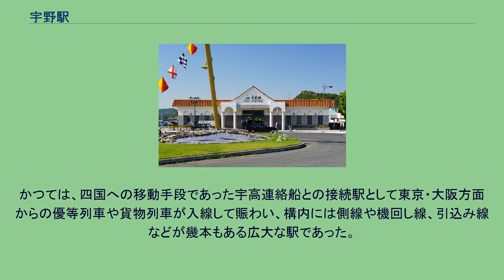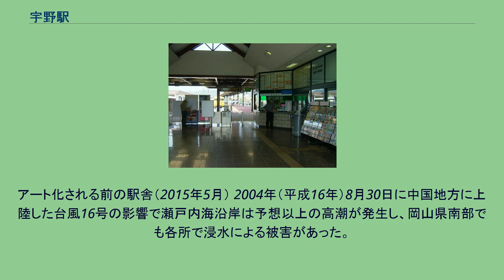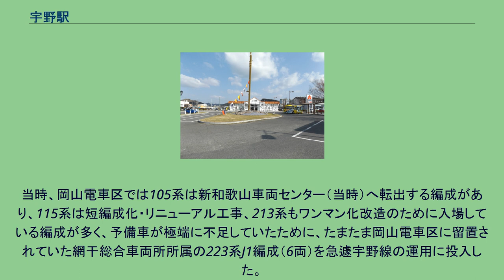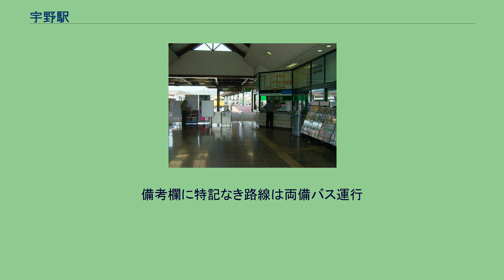宇野駅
宇野駅（うのえき）は、岡山県玉野市築港一丁目にある西日本旅客鉄道（JR西日本）宇野線（宇野みなと線）の駅で、同線の終着駅でもある。
駅番号はJR-L15。
かつては、四国への移動手段であった宇高連絡船との接続駅として東京・大阪方面からの優等列車や貨物列車が入線して賑わい、構内には側線や機回し線、引込み線などが幾本もある広大な駅であった。
しかし1988年（昭和63年）に瀬戸大橋の開通で四国との連絡口としての使命を終え、1990年（平成2年）には宇高航路で残っていた高速艇も休止になり、1994年（平成6年）12月3日に旧駅舎（鉄筋コンクリート2階建）の北側へ新築された現行駅舎へ移転し（この時までにホームが嵩上げされた）、翌年から始まった旧駅舎の解体をはじめとした駅前広場の再開発により、その名残もほぼなくなった。
2019年（平成31年）3月16日現在、普通列車と土曜日運行の観光列車「La Malle de Bois」（ラ・マル・ド・ボァ）が発着している。
アート化される前の駅舎（2015年5月） 2004年（平成16年）8月30日に中国地方に上陸した台風16号の影響で瀬戸内海沿岸は予想以上の高潮が発生し、岡山県南部でも各所で浸水による被害があった。
宇野駅周辺も冠水し翌朝始発列車の為に駅構内（ホーム）へ停泊していた岡山電車区所属の105系F8編成（2両）と、115系D18編成（3両）の2本の電車も床下浸水の被害を受け電気部品・回路の故障により自走不能に陥り、駅構内の電気・信号設備も冠水、駅事務所でもマルスなどの機器類が被災し、当日は始発からダイヤが大きく乱れ、各種乗車券・特急券など切符類の発券などをはじめとした駅事務にも支障をきたした。
当時、岡山電車区では105系は新和歌山車両センター（当時）へ転出する編成があり、115系は短編成化・リニューアル工事、213系もワンマン化改造のために入場している編成が多く、予備車が極端に不足していたために、たまたま岡山電車区に留置されていた網干総合車両所所属の223系J1編成（6両）を急遽宇野線の運用に投入した。
構内 改札口 両開きの線路配置で、6両対応の島式ホーム1面2線（頭端式）を持つ地上駅。
列車留置用の側線が2本ある。
出入口（改札）は1か所である。
直営駅（児島駅の被管理駅）であり、駅舎内にはかつてみどりの窓口（エクスプレス予約・e5489対応）、売店（キヨスク）があった。
現在では、みどりの券売機プラス、近距離乗車券の自動券売機（オレンジカード対応）、玉野市観光案内所、駅スタンプ、コインロッカーなどがある。
ICOCAは2019年3月より改札、自動券売機ともに対応された。
駅構内に乗務員宿泊施設がある。
移転前の駅は現行の駅よりも南側（海側）の像がある広場付近に南北に建っていた。
駅南東の空地には、かつての宇高連絡船のバース跡がわずかながら残っている。
1日の平均乗車人員は以下の通りである。
駅前には、バス・タクシー乗り場、駐車場などがある。
備考欄に特記なき路線は両備バス運行